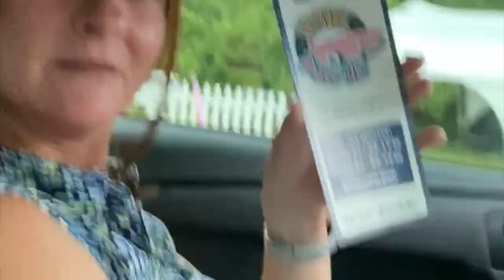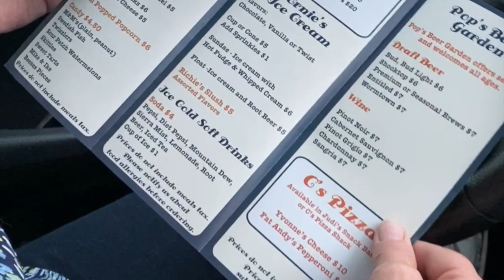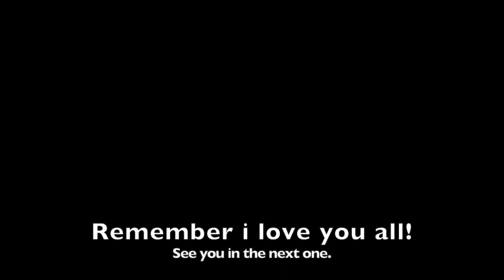I’M A KAREN!!!!! 😱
Please remember I’m doing all most of this from my phone/MacBook air. I say mostly because I have my computer back so I can do a few things on my computer but I'm waiting to purchase a MacBook Pro. I need one desperately.

About me: I grew up in Connecticut, moved to Florida, got in a car accident which is how I got two Brain Injuries, a Diffused Axonal Injury and a Focal Injury. Stayed in the South Florida for 5 years, I moved back to New England first I went to where I’m from, Connecticut and now reside in Massachusetts. I originally moved back to New England for the health care. I ended up in Massachusetts because the healthcare is phenomenal and my Mom works in Massachusetts. Massachusetts also has a neuroscience research team with over 2,000 specialists and researchers so I knew this was where I needed to be. Massachusetts has a background in dealing with Brain Injuries, I was excited for them to take over my care. Some of the best doctors in the world work out of Boston, Massachusetts.

Why I have this channel: AWARENESS! To show people what a TBI entails. I have two brain injuries, a diffused axonal injury and a focal injury. I had swelling on my brain stem where at one point they were draining 4 bags of blood per day. I also had strokes, seizures, 2 heart attacks and an IVC filter to prevent blood clots. That IVC filter I just had removed at Massachusetts General in Boston.
Like what happened to me? I have a playlist that will tell you. They will help you understand me as a person.  I will be making a video about my Brain Injuries, I’ll let everyone know when they are ready.

Sorry: I try to bleep out all bad words, if I missed any I apologize. Like usual if you have any questions please ask. My e-mail is listed down bellow, under other social media.

Song: Beginning and end It's called Regrets and it's from the YouTube Studio.

Starring: Deanna Pegg
Written by: Deanna Pegg
Edited by: Deanna Pegg
Reviewed by: Deanna Pegg and Robin Gowin.

TikTok-Deanna Kristine (I'm currently not using this platform too often.)
Especially if you’re not comfortable leaving your comments in the comment section.